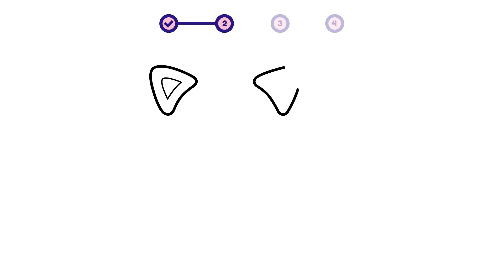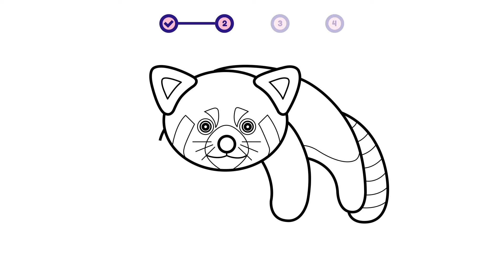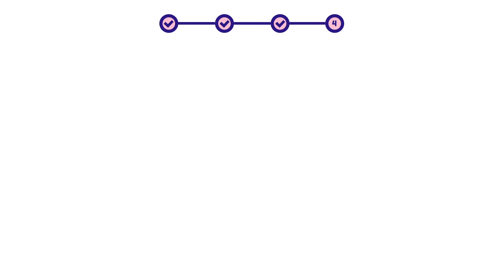How to draw a panda - Red Panda? Easy and simple drawing | Animal character design tutorial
This is a simple step-by-step video about how to draw a panda - Red Panda (Lesser Panda).

00:00 - Intro
00:12 - 01. Simple Layout
00:38 - 02. Sketch
07:56 - 03. Coloring
08:13 - 04. Add Detail!

- how to draw a panda - red panda | animal character design for beginners
- como desenhar um panda vermelho | design de personagens de animais para iniciantes
- cómo dibujar un panda rojo | diseño de personajes animales para principiantes

- how to draw / red panda (panda), lesser panda
- como dibujar / Panda rojo
- comment dessiner / Panda rouge
- come disegnare / Panda rosso
- как рисовать / Красная панда
- hoe te tekenen / rode panda
- wie man zeichnet / roter Panda
- 描き方 / レッサーパンダ
- 如何繪製 / 小熊貓
- 그리는 방법 / 레드 판다
- qanday chizish kerak / qizil panda
- como desenhar / Panda vermelho
- hogyan rajzolj / vörös panda
- cum să desenezi / Panda rosu
- cara menggambar / Panda Merah
- কিভাবে আকে / লাল পান্ডা
- conas a tharraingt / panda dearg
- ako kresliť / červená Panda
- hur man ritar / röd panda
- jak kreslit / červená panda
- duci / rufus Pandam
- hvordan tegner man / rød panda
- kaip piešti / Raudonoji panda
- วาดอย่างไร / แพนด้าแดง
- làm thế nào để vẽ / gấu trúc đỏ
- πως να ζωγραφίσω / κόκκινο πάντα
- hvordan tegne / rød panda
- कसरी कोर्ने / रातो पाण्डा
- कैसे आकर्षित करने के लिए / लाल पांडा
- nasıl çizilir / kırmızı panda
- як малювати / червона панда
- Hoe te tekenjen / reade panda
- як маляваць / чырвоная панда
- kako crtati / crvena panda
- kiel desegni / ruĝa pando
- kuidas joonistada / punane panda
- Paano Gumuhit / pulang panda
- hoe om te teken / rooi Panda
- wéi zeechnen / roude Panda
- хэрхэн зурах / улаан панда
- jak rysować / czerwona panda
- mar a nì thu dealbh / panda dearg